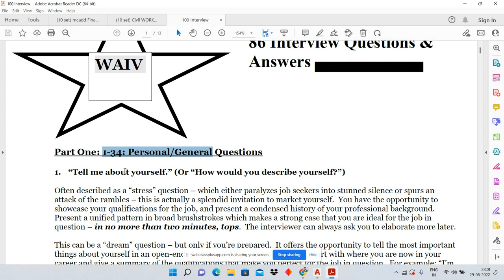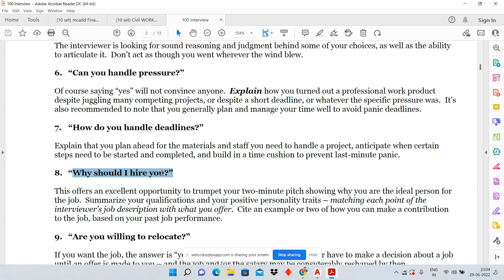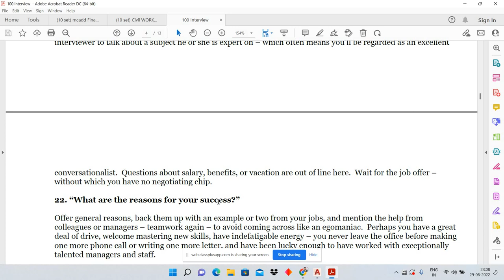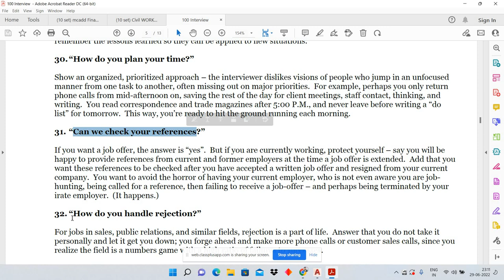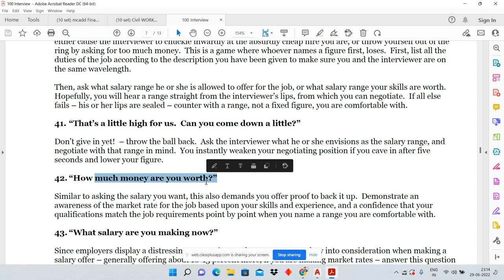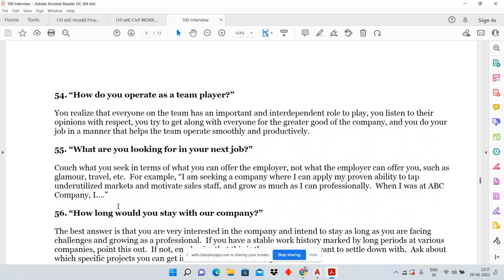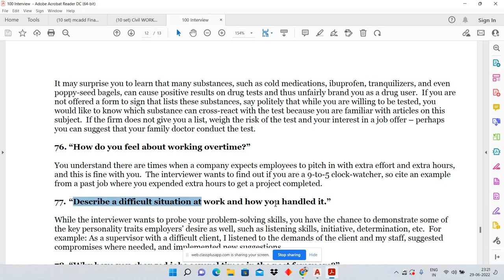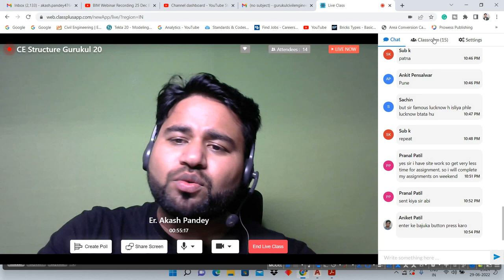What Type of question HR Ask In Interview ||By- Akash Pandey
This PPT you can get here-

Hello friends...